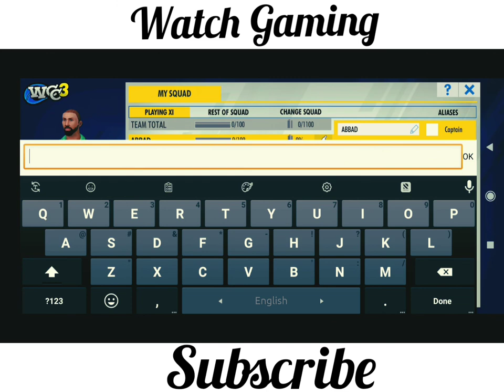How To Edit Real Player Name & Real Player Face In Wcc3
My Facebook Page I'd Gaming